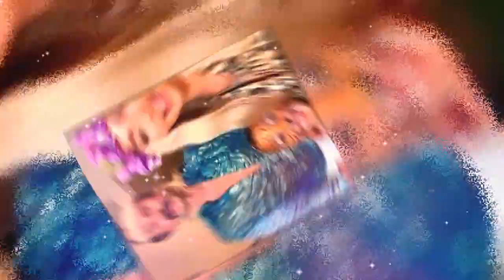Kim Kardashian nearly risked a wardrobe malfunction while goofing around with Chris Appleton